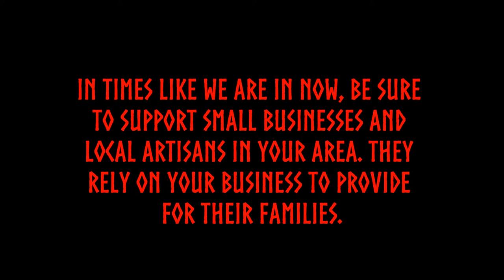Have You Seen This Yet???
Hail to all! Today I would like to take a moment and call attention to the wonderful items provided by JM Olofsson of Heathens Greetings US. Beautifully crafted items to help you accentuate your heathen sacred space, and guide you in your journeys along your heathen paths. Check out the links below and support your local small businesses!